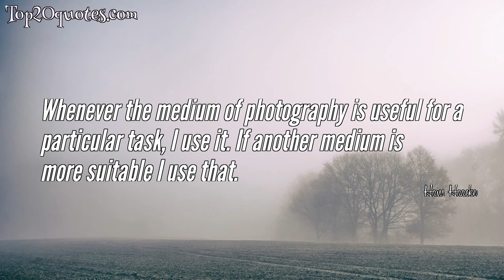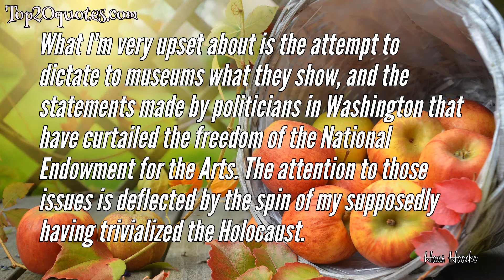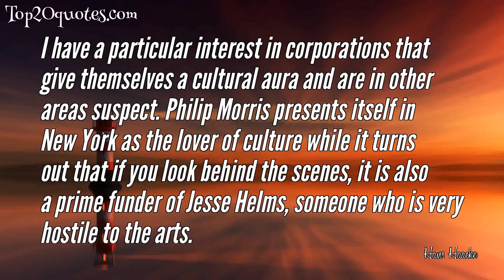💡 Top 10 Quotes of Hans Haacke - Artist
Top 10 Quotes of Hans Haacke:
 ✸ The artist's business requires an involvement in practically everything... The total scope of information he receives day after day is of concern.
 ✸ Whenever the medium of photography is useful for a particular task, I use it. If another medium is more suitable I use that.
 ✸ An artist is not an isolated system. In order to survive he has to interact continuously with the world around him... Theoretically there are no limits to his involvement.
 ✸ In order to gain some insight into the forces that elevate certain products to the level of 'works of art' it is helpful - among other investigations - to look into the economic and political underpinnings of the institutions, individuals and groups who share in the control of power.
 ✸ Art-making is just another part of the consciousness industry.
 ✸ Art in the art world, and culture in general, are branches of the media, which produces our political and social thinking climate.
 ✸ Museums are not normally presenting the works on the walls as provocations to work. It's more like going to a Jacuzzi.
 ✸ What I'm very upset about is the attempt to dictate to museums what they show, and the statements made by politicians in Washington that have curtailed the freedom of the National Endowment for the Arts. The attention to those issues is deflected by the spin of my supposedly having trivialized the Holocaust.
 ✸ Museums are managers of consciousness. They give us an interpretation of history, of how to view the world and locate ourselves in it. They are, if you want to put it in positive terms, great educational institutions. If you want to put it in negative terms, they are propaganda machines.
 ✸ I have a particular interest in corporations that give themselves a cultural aura and are in other areas suspect. Philip Morris presents itself in New York as the lover of culture while it turns out that if you look behind the scenes, it is also a prime funder of Jesse Helms, someone who is very hostile to the arts.
🖎 Author: Hans Haacke
♛ Career: Artist
📅 Life: b. August 12, 1936